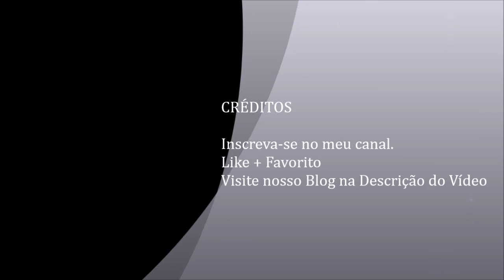Pano de Prato Bonequinha: Corpo